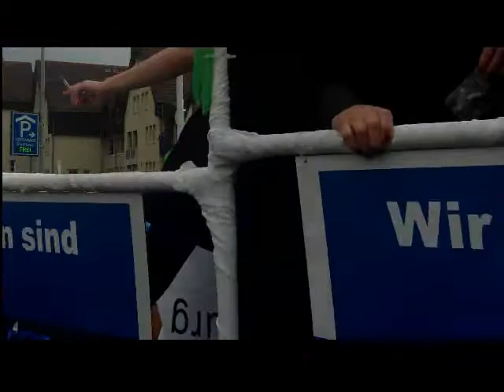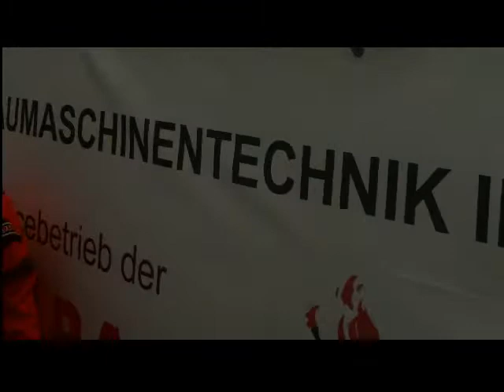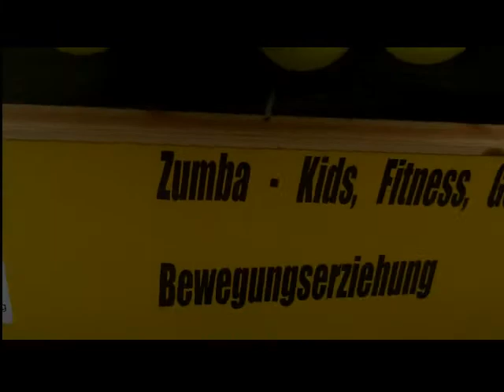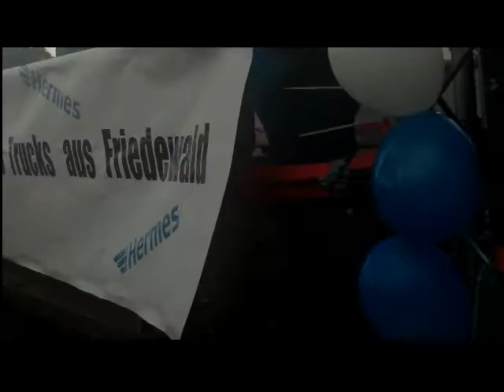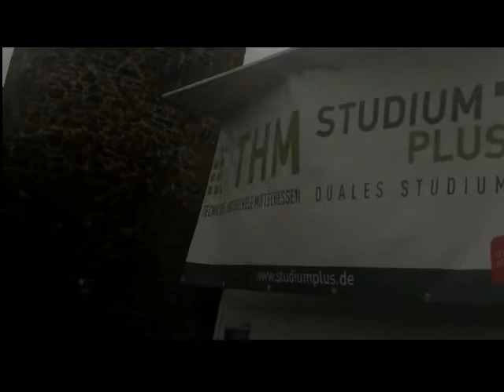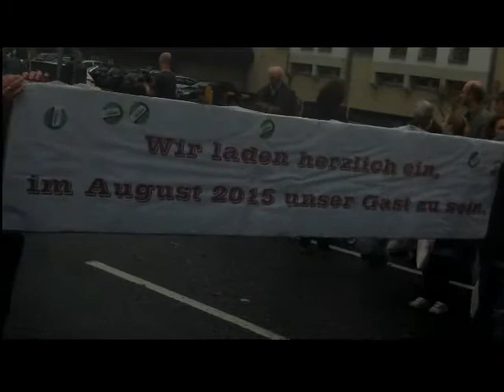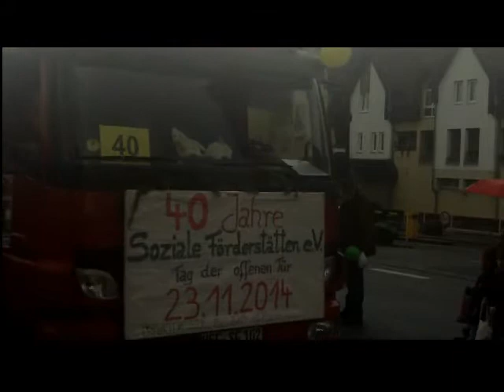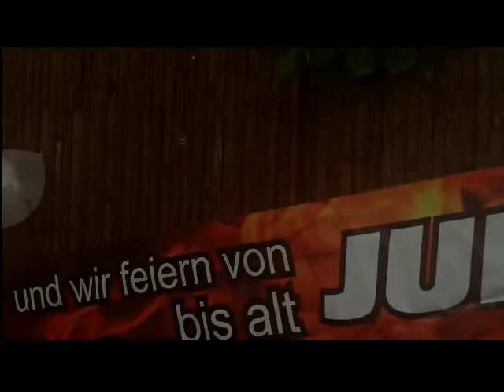Lullusfest 2014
Der Festumzug am 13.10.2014 in Bad Hersfeld
"Jeder feiert mit" lautete das Motto.